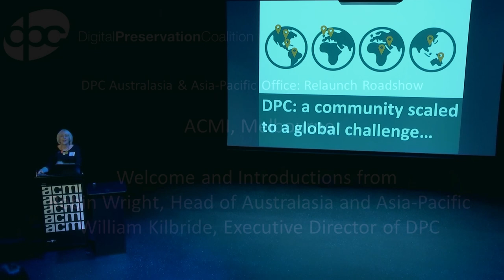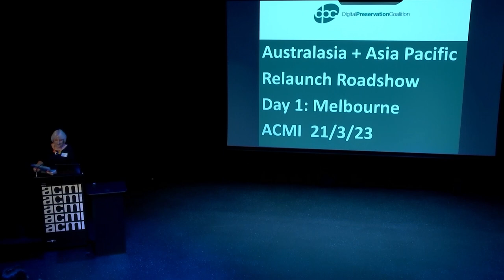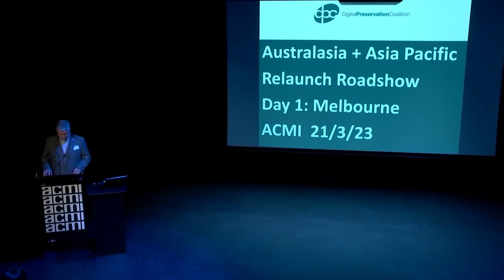ACMI, Melbourne - Welcome